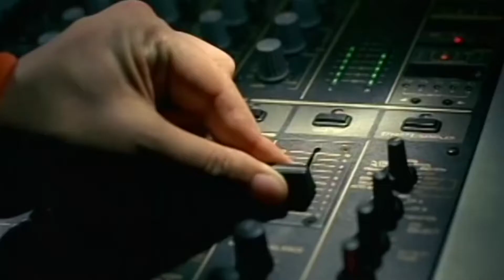Rihanna/ Ռիհաննա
Երկիր Մեդիա հեռուստաընկերության «Բարև երկիր» առավոտյան ծրագրի անդրադարձը Ռիհաննային: